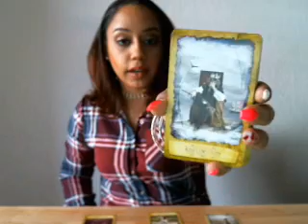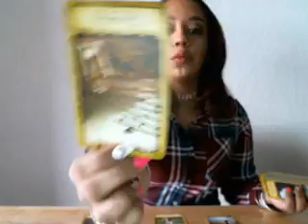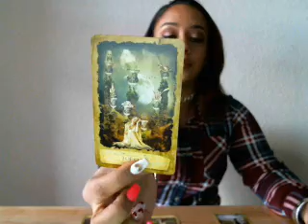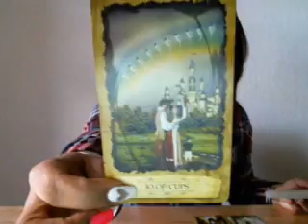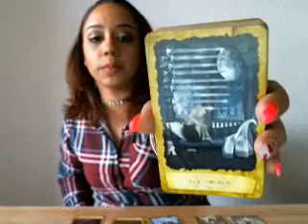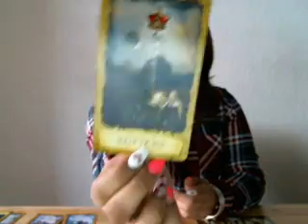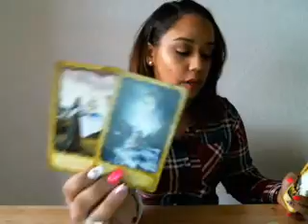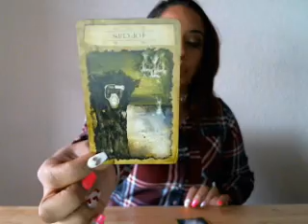Libra Love February NOT TODAY, SATAN!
Instagram.com/highvibrations44

Prices and Payment Method Options Below for Personal Readings!

***IF YOU DON’T HAVE ACCESS TO THESE: Amazon gift cards are accepted as well!

*Emergency Options as well! (within 24 hours, excluding Sundays!)*

10 min reading 20$ (one topic)
20 min reading 35$ (up to two topics)
30 min reading (three topics with two questions) $50
How does he/she feel about you $15 (**this is an actual spread, NOT a same day question!** please include their name and yours in email along with zodiac signs! Also the nature of the relationship whether it be romantic, friends, family, etc )
1 Question (same day answer! Draw 3 cards and clarifiers if needed!) $8
What's going on with us? Look at both sides of a relationship $30
The Root of It All: Childhood Regression Spread (Find out things that affected you deeply as a child with a look at each parent. See what affects you to this day and ways you can go about healing old wounds) $40
General Monthly Reading like I do every month! I'll do past, present, and future, as well as give you an oracle card and advice on how to move forward! $30
30 min reading (two topics with two questions) $50
1 Hour Reading (Deep Focus on up to 3 Areas in your life! 3 Questions as well.Choice of emailed video, skype or phone) $95
*NEW* YEARLY PREDICTIONS FOR LOVE, FINANCE, AND GENERAL (A month to month glance at the 12 months ahead!) $80

10 Minute Read $35 1 topic, 1 question
20 Minute Read $50 2 topics, 2 questions
30 Minute Read $70 3 topics, 3 questions
PLEASE WRITE "EMERGENCY READING" for all emergency readings as the email subject so I don't miss it!!

Most likely can be done within 7  days. Never more than 10 days!! ❤️

One on One Tarot Skype Lessons! PLEASE HAVE NOTEBOOK AND PEN HANDY (and of course, your own tarot deck lol. I recommend the rider-waite, gilded tarot, and thelema tarot deck for beginners) !

20 MINS $30
30 MINS $50
60 MINS $80

5 Lesson Bundle:
5 - 20 Minutes Sessions for $125
5 - 30 Minute Sessions for $225
5 - 60 Minute Sessions for  $375